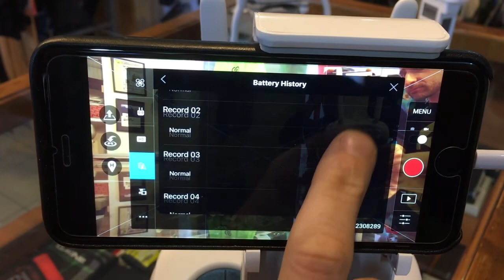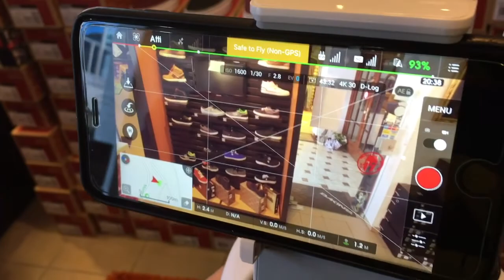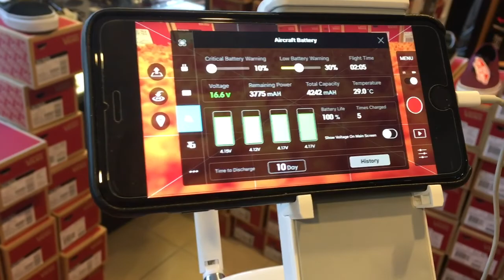Batteria Fake DJI Phantom 3 test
Un veloce test di una batteria "non" Originale per il DJI Phantom 3.